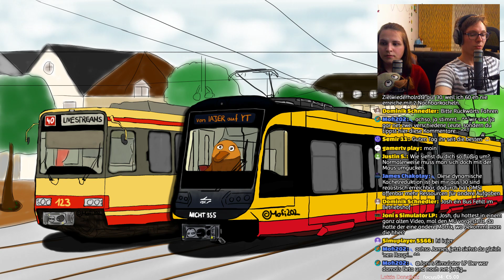OMSI 2 Rheinhausen Linienerweiterung 55 | Facelift MÜ 🔴 Livestream-Aufzeichnung | 01. Juni '19 (1/3)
► Bus: Citaro Facelift MÜ
► Map: Rheinhausen mit Linienerweiterung 55/65
► Linie →